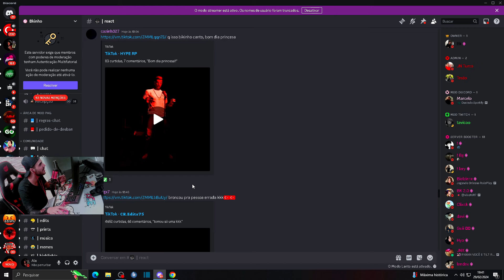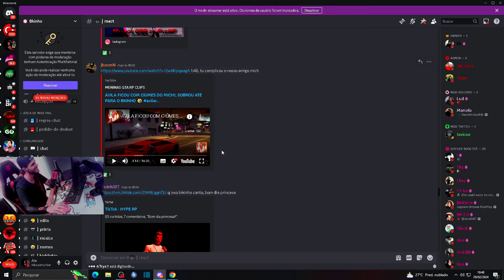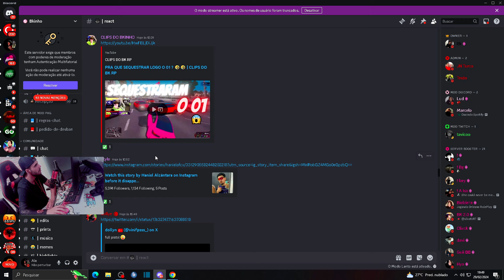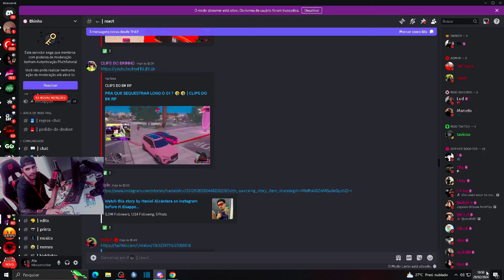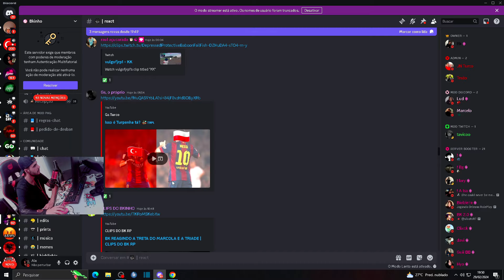ALE REACT A AVILA COM CIUMES DO MICH1 🤣👀🔥